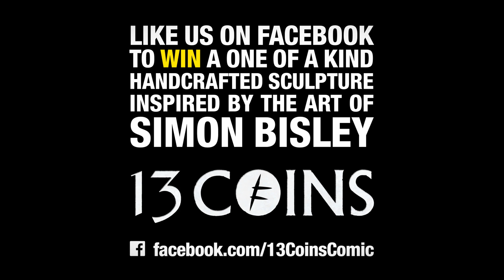13 Coins (2013) - Official Trailer [HD] Comic-con 2013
"13 Coins" trailer ► We've been waiting for this GOREGASMIC AWESOMENESS to come, and finally we've got the first teaser trailer for the intriguing "13 Coins" project, made by the writers of "HITMAN: ABSOLUTION" video game.
Catch them at Comic-con 2013 - LET US KNOW IF YOU WANT ANY SPECIAL INTRO!